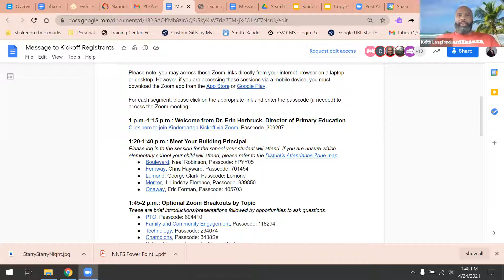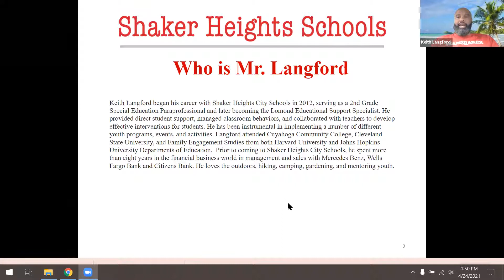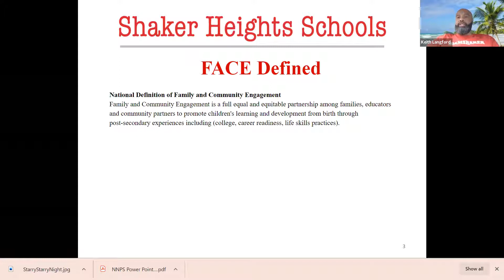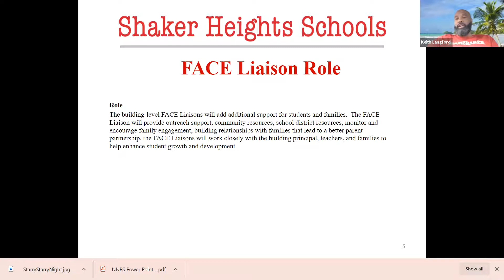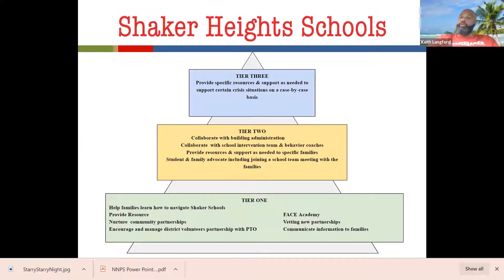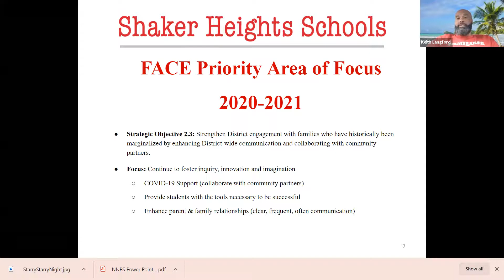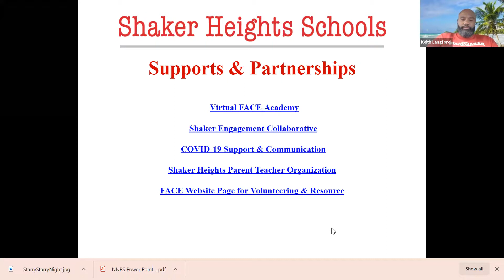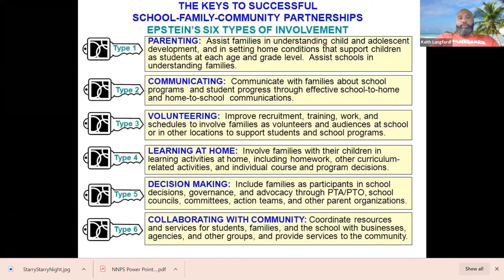Kindergarten Kickoff 2021: Family & Community Engagement